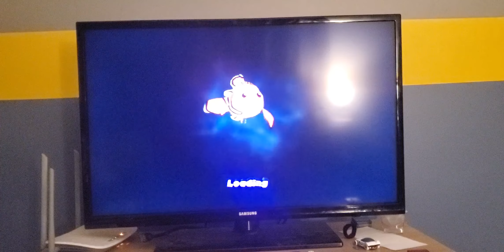Let's Play Finding Nemo Part 11 (Mount Wannahockaloogie)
In this video I gonna be taking on Mount Wannahockaloogie for Part 11 or this LP.